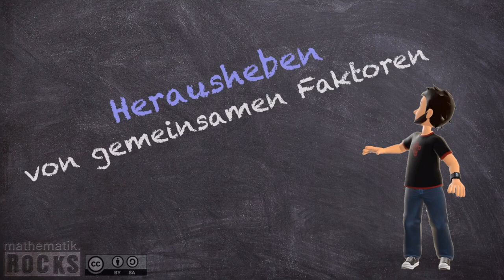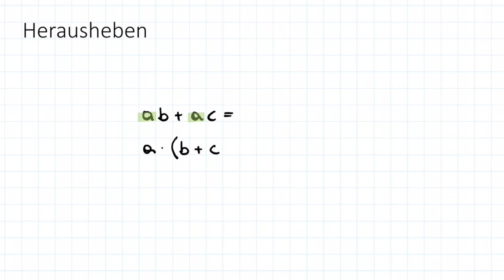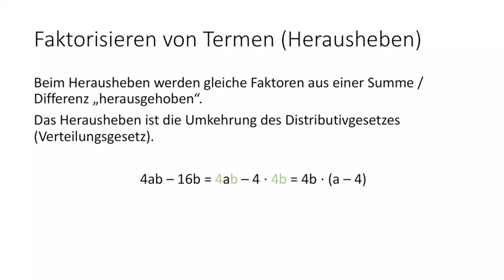Faktorisieren (Herausheben) | Flipped Classroom | mathematik.rocks | Phil Stangl